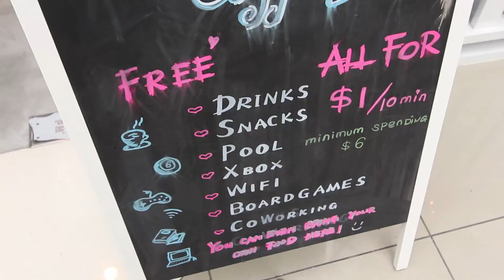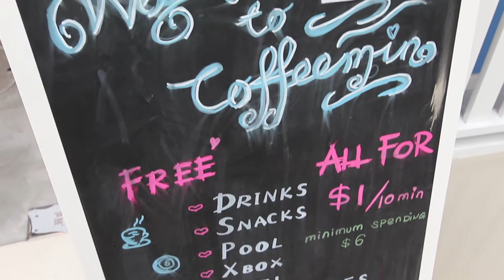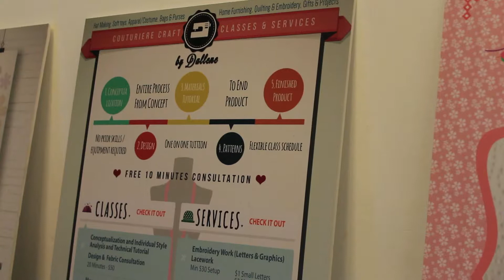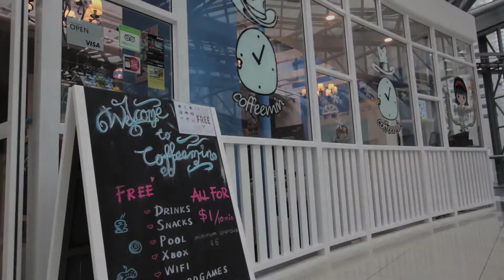Chomp Chomp Campus: Coffeemin